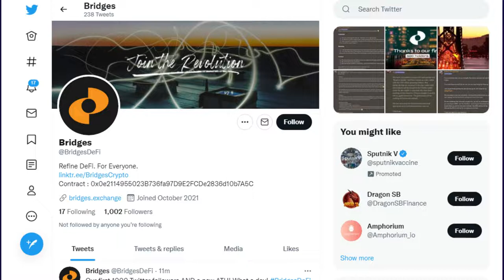Bridge$ SCAM ALERT? Only For Those Who Don't Believe.